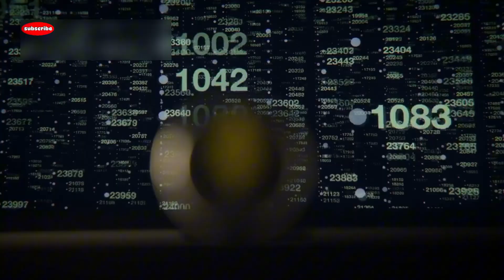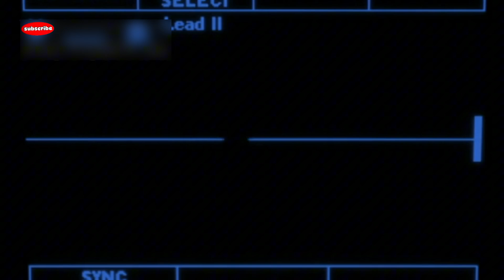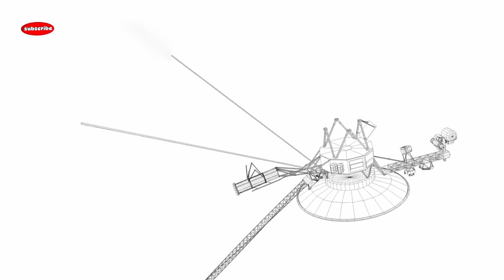Voyager 1 Just Made an IMPOSSIBLE Discovery After 50 Years in Space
Voyager 1 just did something no one thought was possible 🚀✨. After years of silence in deep space, it sent back a signal that could change what we know about the universe. Was it just a glitch... or a message? Find out what scientists discovered in this strange new space mystery! 🌌👽